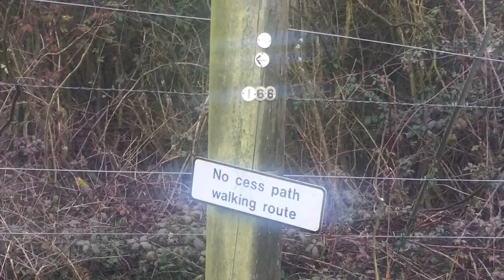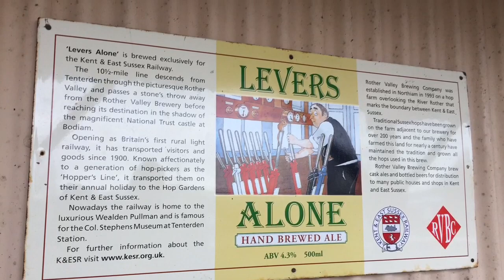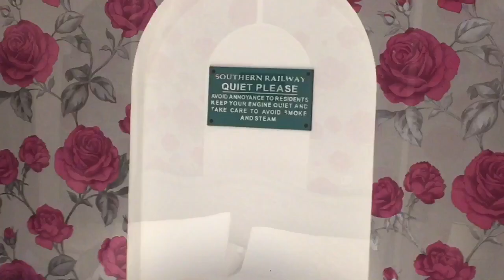A Week in a Converted Railway Carriage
Spending a week in a converted railway carriage on The Kent & East Sussex Railway